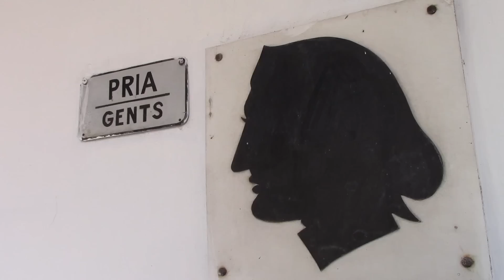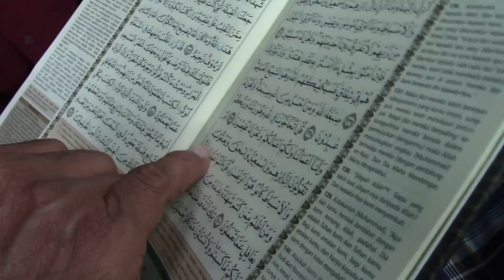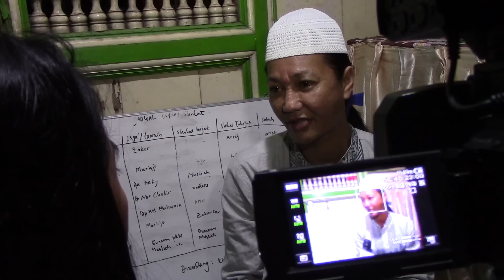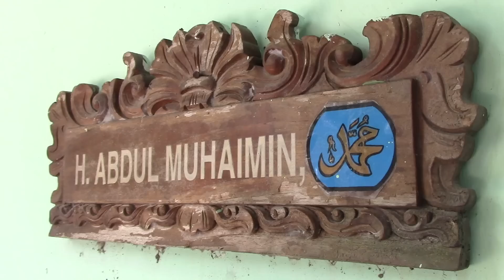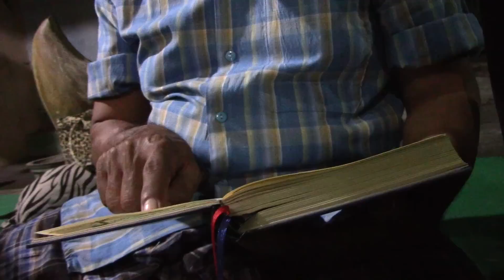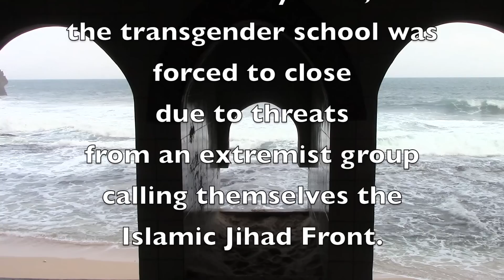Trans Terrains: Indonesian Transgender Muslims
The first transgender mosque/school is located in Java, Indonesia, but the male-to-female transgender community, or waria, is facing challenges: social, economic, political, and religious.

I am inspired by the members of the waria community for their courageous spirits and silver tongues; this work would not have been possible without their grit, guts, and graciousness. I thank the Department of Religious Studies at Florida International University for encouraging me to taste Islam in all its flavors, particularly Dr. Whitney Bauman and Dr. Iqbal Akhtar. I have benefited from the support of Gadjah Mada University's Center for Religious and Cross-Cultural Studies program and a Henry Luce Fellowship. This project was also made possible by all the friends who transcribed and translated, the colleagues who commented and critiqued, and a family who challenges me to listen and love deeper.